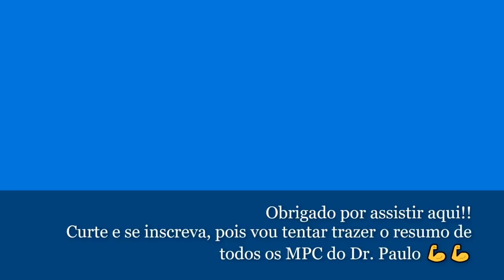Delegado Paulo Bilynskyj - 12 regras para a vida!!! Parte 1 MPC #12 (Resumo TOP 23/07/2020)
Olá Srs(as)!!! Segue mais um ótimo resumo sem as pausas do 12º Motivação Para o Combate o Retorno (MPC) com o Delegado Paulo Bilynskyj!

Tentarei trazer sempre!! Continue por aqui... Pois eu já era fã do Paulo e continuei ainda mais por saber A VERDADE a respeito dele, por isso decidi trazer esses resumos com toda a motivação que ele passa ao público!